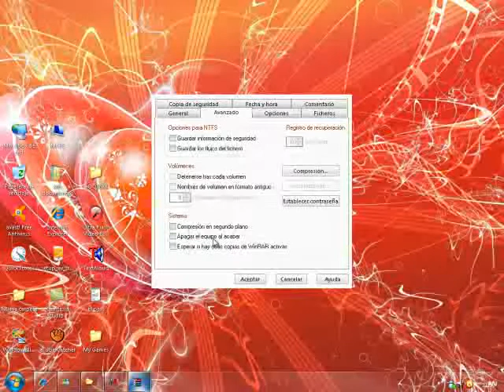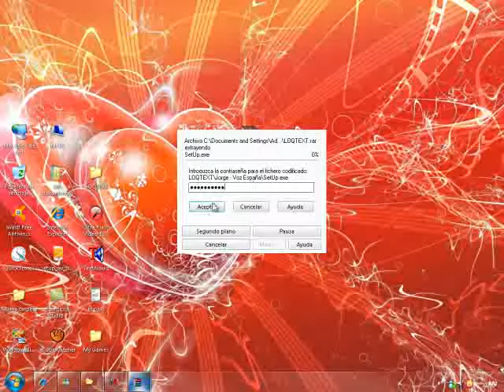como poner pass a los archivos rar